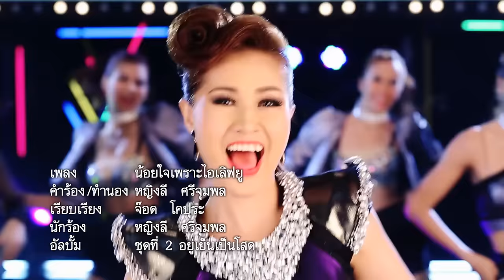น้อยใจเพราะไอเลิฟยู - หญิงลี ศรีจุมพล【OFFICIAL MV】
เพลง : น้อยใจเพราะไอเลิฟยู
ศิลปิน : หญิงลี ศรีจุมพล
อัลบั้ม : หญิงลี ศรีจุมพล ชุดที่ 2 อยู่เย็นเป็นโสด

น้อยใจเพราะไอเลิฟยู - หญิงลี ศรีจุมพล
เนื้อร้อง/ทำนอง：หญิงลี ศรีจุมพล

ใครใครก็ชอบเธอ ใครใครก็รักเธอ
แต่เธอนะเหรอไม่รู้ว่าเธอ อ่ะเธอน่ะรักใคร
ดูเราก็รักกัน โทรคุยแทบทุกวัน
แต่ปากเธอนั้น บอกรักใครกัน ฉันนะสงสัยจัง
คารมเธอดี้ดี เอาใจก็ดี้ดี
ใครเจอแบบนี้ต้องรักแล้วสิ ใครเจอต้องระวัง
ฉันเองก็รักเธอ จะเล่าให้เธอฟัง น้อยใจทุกครั้ง
เพราะรักเธอจัง กลัวเธอไปนอกใจ

โอ้ย อยากรู้ อยากรู้ ว่าเธอรักใคร
ข่าวลือว่าเธอเป็นคนหลายใจ แค่รู้ก็ปิ๊ด ปิ๊ด เกือบตาย
ก็คนมันขี้น้อยใจ ก็เพราะว่าไอ เลิฟ ยู
ไอ เลิฟ ยู อยากให้ยู เลิฟ ไอ
แต่ว่ายู เลิฟ ใคร ฉันก็นอยน้อยใจ
เพราะว่าไอ เลิฟ ยู แคร์ยู มิสยู
อู้ ฮู้ อู้ ฮู้ เลิฟยู เลยน้อยใจ ให้รู้ เลิฟยู เลยน้อยใจ

แต่เธอนะเหรอไม่รู้ว่าเธอ อ่ะเธอนะรักใคร
ฉันเองก็รักเธอ จนแทบจะบ้าตาย จะทนไม่ไหว
เพราะว่าน้อยใจ เพราะไอนะเลิฟ ยู